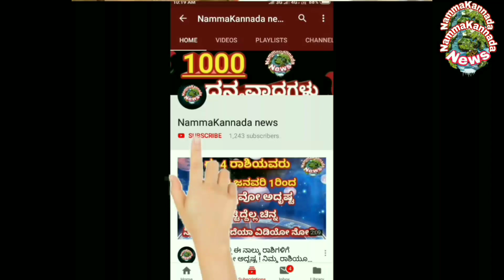ನನ್ನ ಪ್ರಾಣ ಹೋದರೂ ಪರವಾಗಿಲ್ಲ ಉಗ್ರರನ್ನು ಬಿಡುವುದಿಲ್ಲ | ಪ್ರತಿಯೊಬ್ಬ ಭಾರತೀಯನು ನೋಡಲೇಬೇಕಾದವಿಡಿಯೋ ಇದು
ನಮ್ಮಪ್ರತಿಯೊಬ್ಬ ಭಾರತೀಯನು ನೋಡಲೇಬೇಕಾದವಿಡಿಯೋ ಇದು | Nammakannada news |ನನ್ನ ಪ್ರಾಣ ಹೋದರೂ ಪರವಾಗಿಲ್ಲ ಉಗ್ರರನ್ನು ಬಿಡುವುದಿಲ್ಲ  ಪ್ರತಿಯೊಬ್ಬ ಭಾರತೀಯನು ನೋಡಲೇಬೇಕಾದವಿಡಿಯೋ ಇದು | Nammakannada news |
ಈ ವಿಡಿಯೊ ಕೊನೆಯವರೆಗೂ ನೋಡಿ ಹಾಗೂ ನಿಮ್ಮ ಸ್ನೇಹಿತರೊಂದಿಗೆ ಶೇರ್ ಮಾಡಿ

 🙏🙏🙏 🙏🙏🙏🙏   ಧನ್ಯವಾದಗಳು 🙏🙏🙏🙏🙏🙏🙏